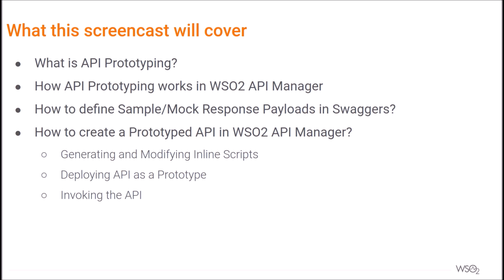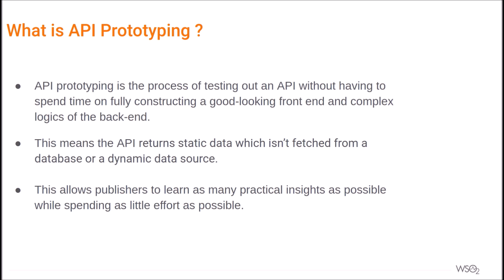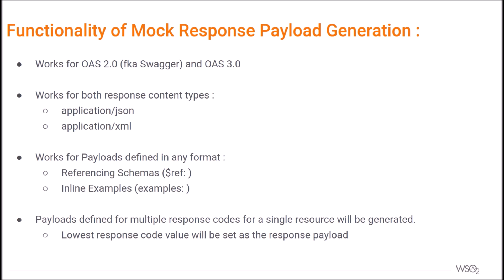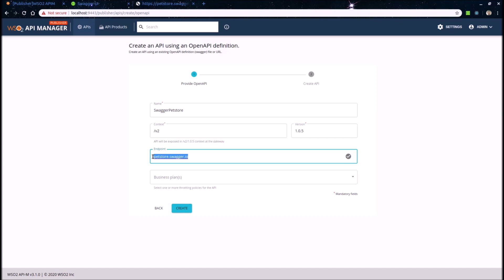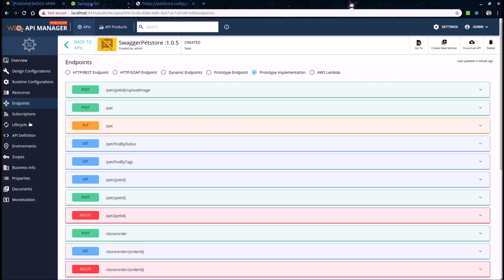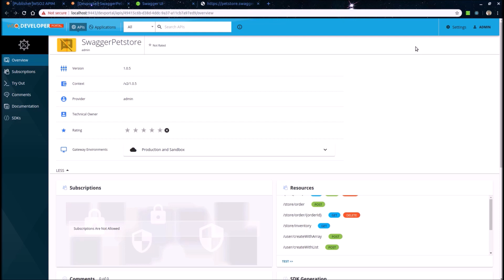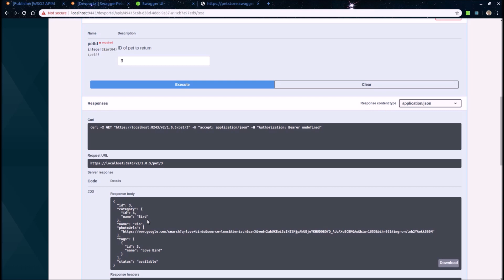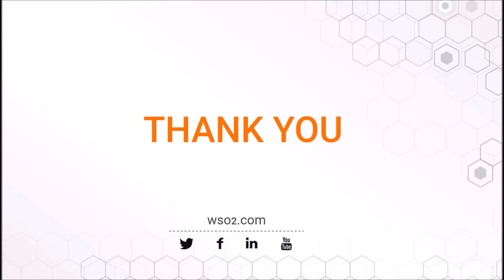Mock Response Payload Generation for API Prototyping - WSO2 API Manager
The WSO2 API Manager lets users prototype APIs without having to spend time and effort on fully constructing the software behind an API. Publishers can write inline scripts for testing and early promotions for subscribers to try out, test and provide feedback on APIs in order to improve and make changes requested by users.

However, this means that publishers need to face the inconvenience of having to spend time on writing code for inline scripts from scratch.  WSO2 API Manager 3.1 is equipped with Mock Response Payload Generation which allows users to automatically generate Javascript code with response payloads included. This provides users the convenience and flexibility to either modify the generated inline script or deploy the prototype API directly.

In this video, you will walk through what API prototyping is, how the “Prototype Implementation” in WSO2 API Manager works, and an in-depth explanation on how to generate and modify inline scripts, deploy an API as a prototype and invoke the API from the developer portal.

To learn more about this feature  and how you can get started, visit the official documentation page for this Feature :

WSO2 is the world’s #1 open source integration vendor, helping digitally driven organizations become integration agile. Customers choose us for our broad, integrated platform approach to open source and agile transformation methodology.